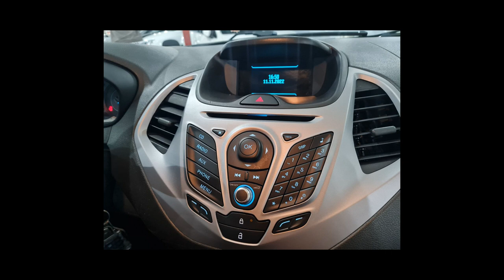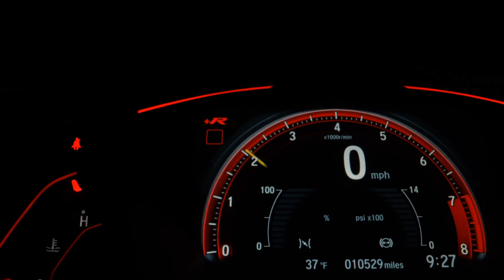FORD KA - 2017 - São Bernardo do Campo/SP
VENHA CONFERIR A QUALIDADE QUE SÓ A RB AUTOS TEM A OFERECER! VEÍCULOS COM LAUDO CAUTELAR APROVADO! APROVAMOS SEU CRÉDITO COM AS MENORES TAXAS DO MERCADO! FINANCIAMENTO COM OU SEM ENTRADA EM ATÉ 60X! PARCELAMOS SUA ENTRADA NO CARTÃO DE CRÉDITO! MELHOR AVALIAÇÃO DO SEU USADO NA TROCA! ACEITAMOS CARTA DE CRÉDITO!

Veículo: FORD / KA 1.0 SE 12V
Ano: 2016/2017
Combustível: FLEX
Portas: 4 PORTAS
Câmbio: Manual
Cor: VERMELHA
KM: 81.009

✅ Air Bag
✅ Alarme
✅ Ar Condicionado
✅ Ar Quente
✅ Banco Com Regulagem de Altura
✅ CD Player
✅ Desembaçador Traseiro
✅ Direção Hidráulica
✅ Encosto de Cabeça Traseiro
✅ Freio ABS
✅ Rádio
✅ Rádio e MP3
✅ Travas Elétricas
✅ Vidros Elétricos
✅ Volante com Regulagem de Altura
✅ Limpador Traseiro
✅ Entrada USB
✅ Distribuição Eletrônica de Frenagem
✅ Bluetooth
✅ Porta Copos
✅ Trava Elétrica Central
✅ Direção Elétrica
✅ Sistema ISOFIX
✅ Vidros Elétricos Traseiros
✅ Console Central
✅ Rádio USB
✅ Som Original